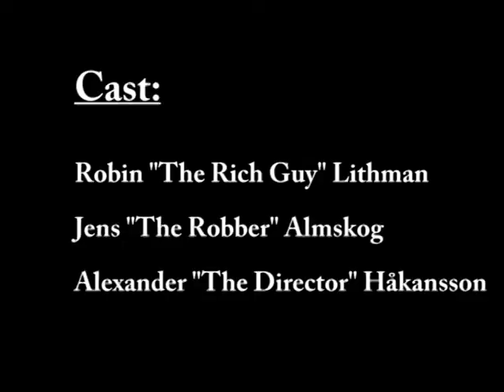Ranaren_eng_klar.avi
The movie is about a robber who is trying to steal a gentlemen's briefcase. What we are trying to show with this video is to be careful with your own belongings and always have it within your sight. Made by: Robin Lithman, Alexander Håkansson, Jens Almskog.